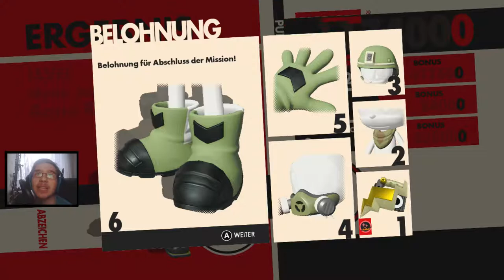Auf der SUCHE nach (Modern) SONIC! - Sonic Forces: Part 5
Auf der SUCHE nach (Modern) SONIC! - Sonic Forces: Part 5  [Blind] [Switch] [1080p] [60FPS]

Aufnameprogramm: OBS Studios/Game Capture HD
Mein Mikrofon: Auna Mic 920
Capture Card: Elgato HD60 S
Facecam: Logitech C922

                                                                             ▶Videoschnittprogramm: Filmora